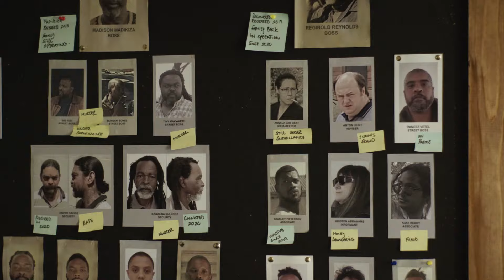Interview with Devil's Peak director Jozua Malherbe | S1 | M-Net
Director Jozua Malherbe was excited to work with Deon Meyer again, for the Devil's Peak adaptation. He chats about the making the adaptation, showcasing diverse locations, and what audiences can look forward to while watching.